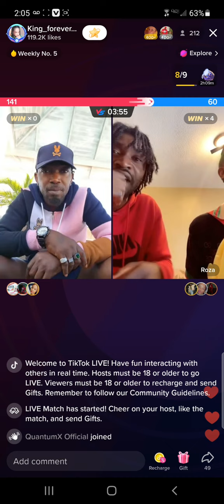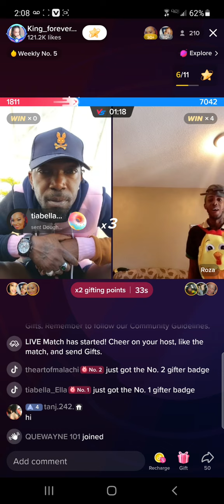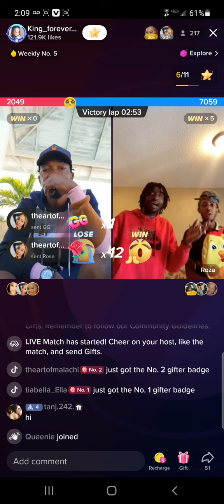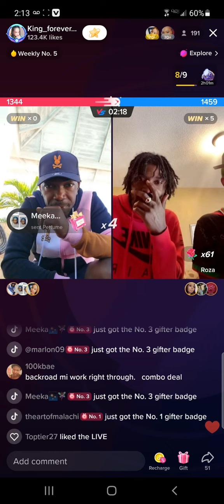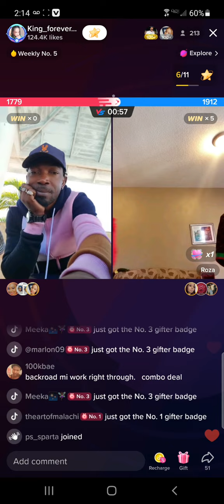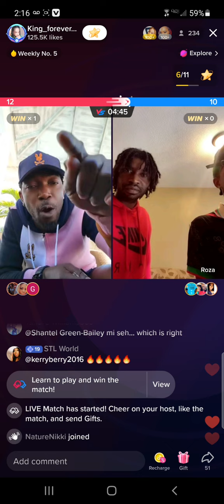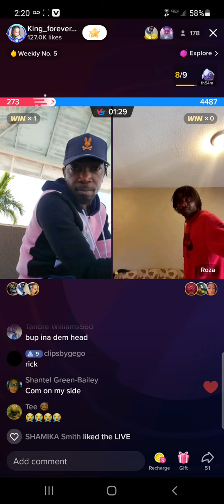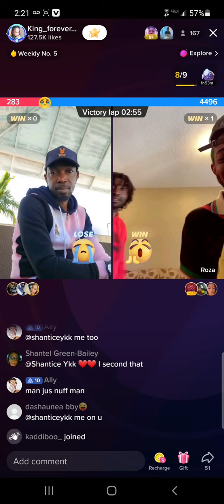Roza and king enjoying them self 😂😂😂😂